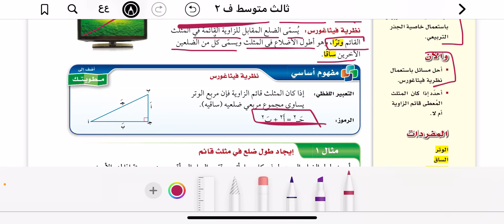نظرية فيثاغورس رياضيات ثالث متوسط ف٢